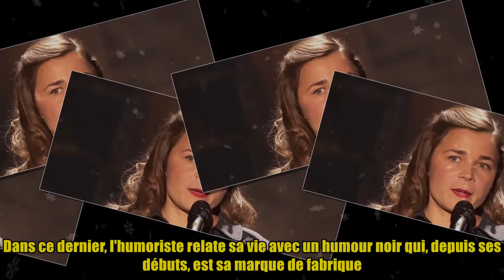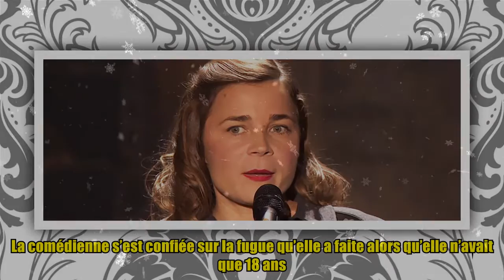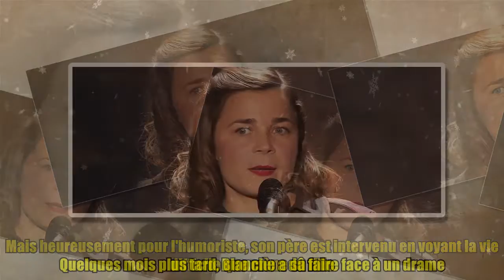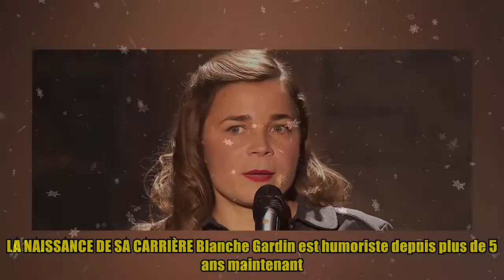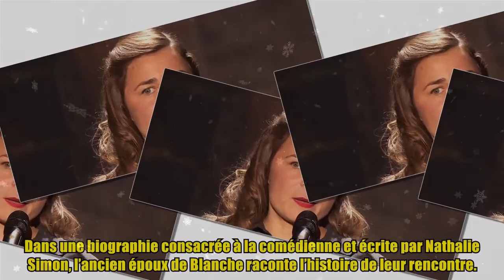Blanche Gardin : à 18 ans, elle a fugué et vivait dans le rues - son père l'a sauvée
,learn english,jean-baptiste thoret,classic literature,jean-baptiste thoret,jean-baptiste thoret

Blanche Gardin : à 18 ans, elle a fugué et vivait dans le rues - son père l'a sauvée À 43 ans, Blanche Gardin connaît beaucoup de succès dans sa carrière d'humoriste. Toutefois, avant d'atteindre le sommet, elle a traversé des périodes difficiles dans sa vie. Le 4 janvier 2017, Blanche Gardin a sorti son livre intitulé “Il faut que je vous parle”. Dans ce dernier, l'humoriste relate sa vie avec un humour noir qui, depuis ses débuts, est sa marque de fabrique. Interrogée par Agnès B. dans les colonnes de Madame Figaro, la quadragénaire s’est livrée sur sa fugue à l’âge de 18 ans. Elle s’est aussi rappelée du décès de son ancien compagnon. LES CONFIDENCES DE BLANCHE GARDIN Lors d’une interview avec Madame Figaro, Blanche Gardin a fait une étonnante et triste révélation sur son passé. La comédienne s’est confiée sur la fugue qu’elle a faite alors qu’elle n’avait que 18 ans. En effet, l’auteure de “Il faut que je vous parle “ est partie volontairement de la maison de ses parents. Blan